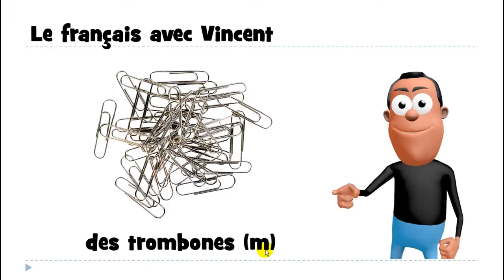Fransızca öğrenmek # 1 mot # des trombones